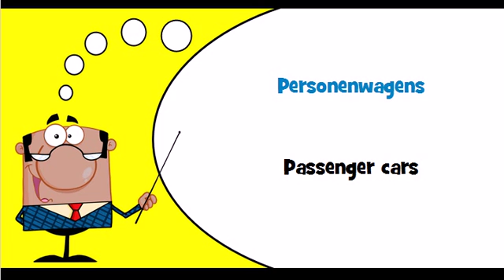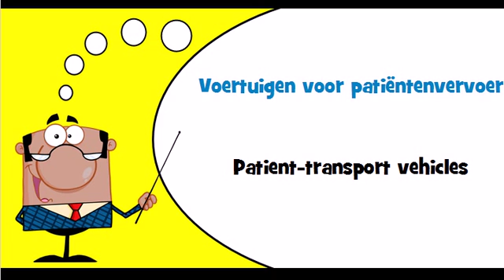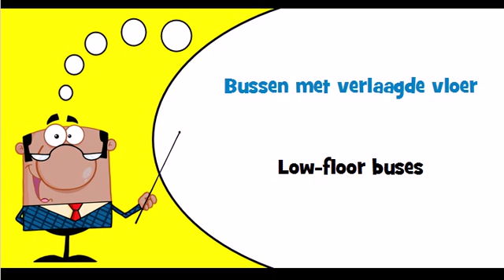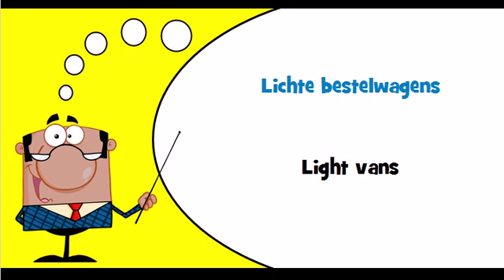Let's learn Dutch Theme = Motor vehicles